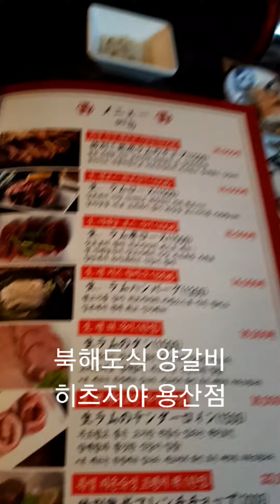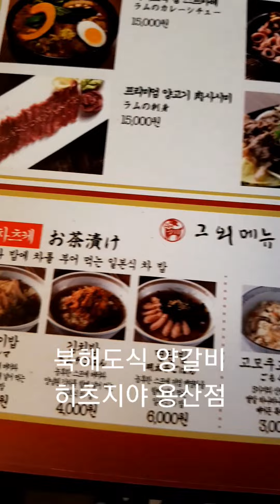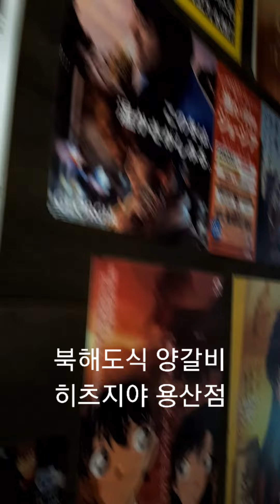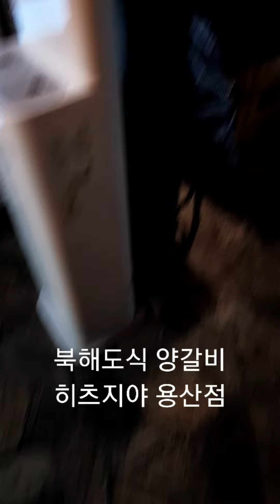일식 화로구이, 용산역 양고기~용리단길 맛집! 히츠지야 용리단길점.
일식 화로구이, 용산역 양고기~ 용리단길 맛집! 히츠지야 용리단길점. 어마어마한 고퀄리티, 가성비 좋은 맛집입니다. 타베호다이와 노미호다이를 주문해서 먹었는데요. 진짜 강추해요. 너무너무 맛나요! 감사한 맛집~